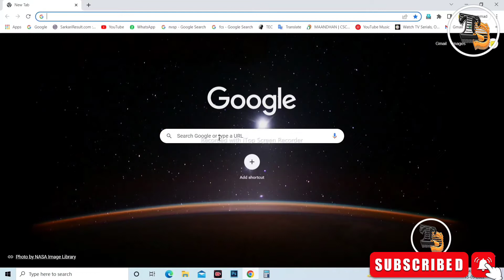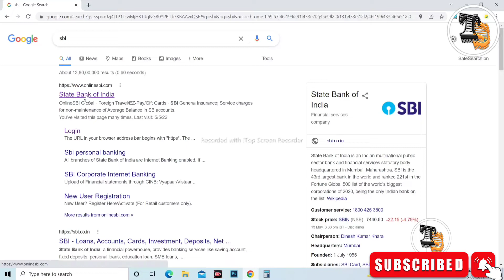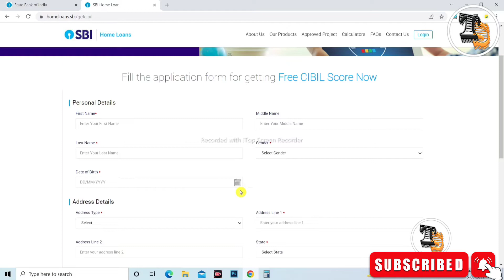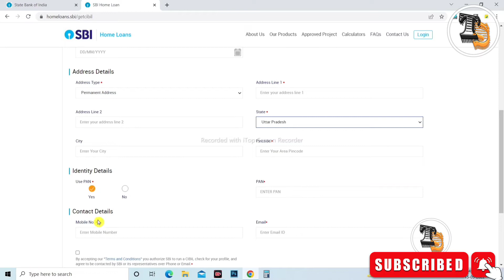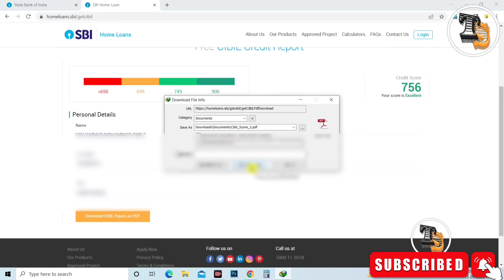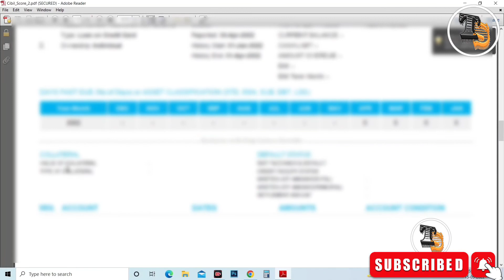Cibil Score Kaise Check Kare |how to check Cibil Score In Sbi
how to check cibil

Cibil Report Kaise Nikale
how to check Cibil Score In Sbi
how to check cibil score
credit score
cibil account login
cibil report kaise check kiya jata hai
हेल्लो मित्रो आज के इस विडियो में हम सब सिखने वाले है की आप अपना सिबिल रिपोर्ट कैसे निकालेंगे इसका क्या यूज़ होता है यह कहा पे काम होता है इसके फायेदे होते है और ये कहा से निकालेंगे किस वेबसाइट से निकाला  जाता है उन सभी बातो को मैंने आज के इस विडियो में कवर किया हु तो बने रहिये इस विडियो में और सीखिए
hello mitro aaj ke is video me hum sab sikhane wale hai ki aap apna cibil report kaise nikalenge iska kya use hota hai kaha pe yeh kam aata hai iske kya fayde hote hau aur ise kaha se nikalenge kis website se nikala jata hai un sabhi bato ko maine aaj ke is video me cover kiya hu to bane rahiye is  video me sikhiye